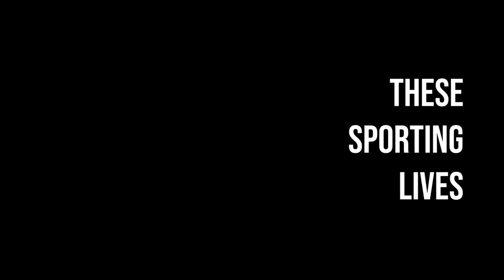Forty20 TV: Learning more about "These Sporting Lives"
Three members of the Wakefield Trinity Physical Disability Rugby League team had their trip to Australia documented by film maker Luke Bower-Massey, which has been recently released on Prime Video.

We spoke to the director, and two of those who made the trip, Connor Lynes and Ben Nicholson, about the film, the experiences, and more about PDRL.

For all the latest Rugby League news and opinion, head